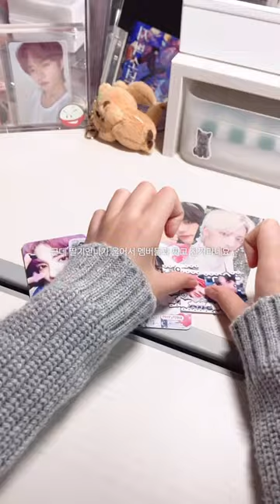(할리갈리2)저 내일 생일이에요🎉❤️포카포장 강태현 투바투 다람쥐